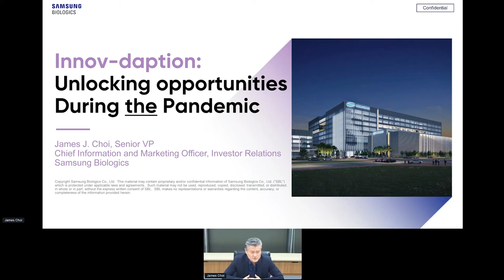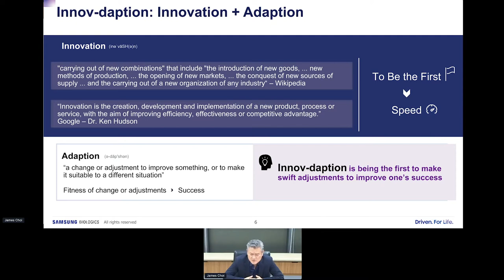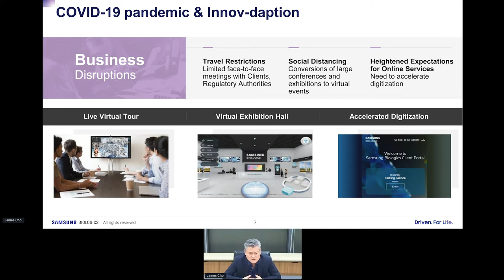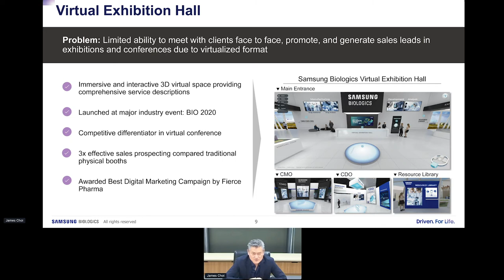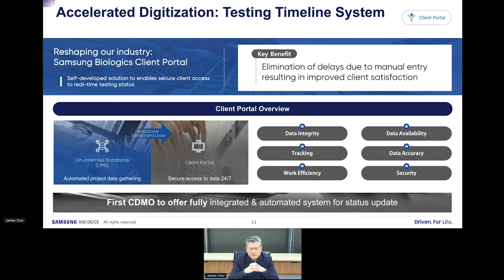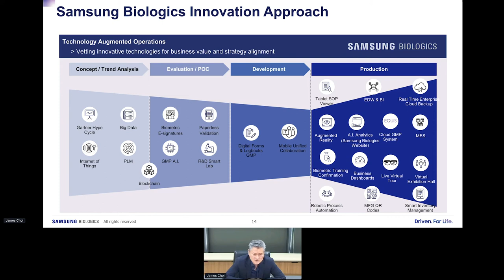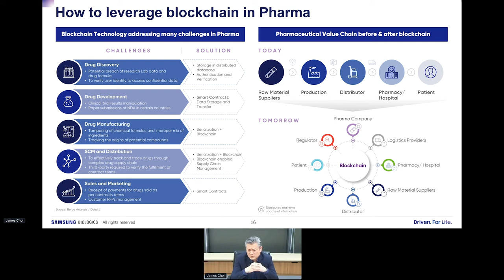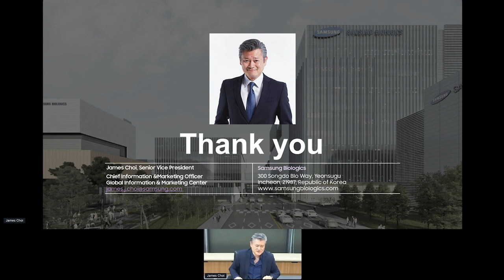Innov-daptation: Shifting Challenges to Opportunity in Bio Manufacturing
A key strategy for achieving successful biomanufacturing business highly depends on agile operation and transparency across the value chain. Preparing for digital transformation in advance can eliminate possible risks when faced with unexpected crises. Samsung Biologics quickly enabled innov-daptation (digital transformation) to overcome various challenges amid the pandemic. In this session, learn more about Samsung Biologics’ innovative efforts of digital transformation to enhance data integrity and process innovation to achieve client satisfaction.

Listen to the industry leader:
- James Choi, Chief Information & Marketing Officer at Samsung Biologics